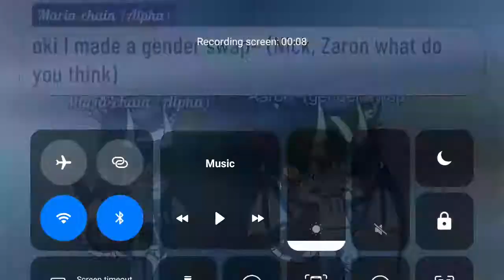Gender swap~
Let me Know what you think in da comments